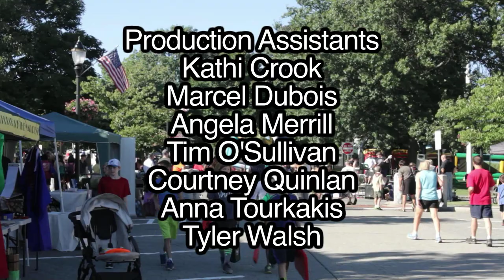Reading Fall Street Faire 2014 - Illum